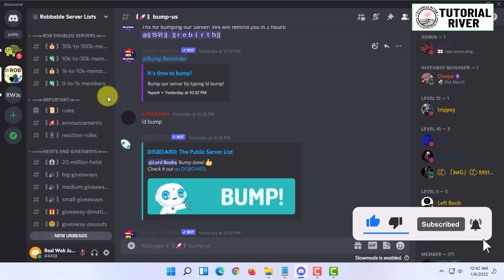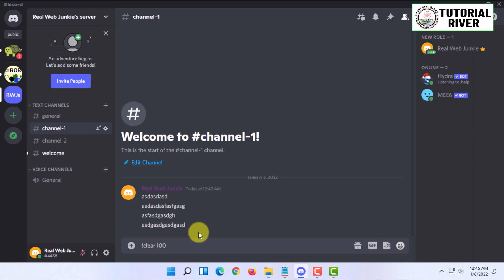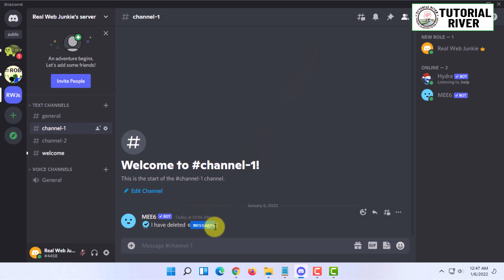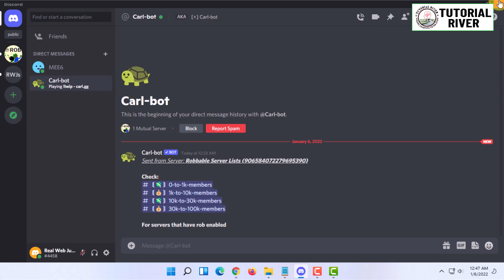How to clear Discord chat | Tutorial River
How to clear Discord chat [ Easy Tricks ]
As the admin or moderator of a given Discord server, you may decide that your server or specific channels have plenty of messages that are not necessary. In such a case, you may want to delete all these messages to keep the chat clean or clear chat messages for the last two weeks.